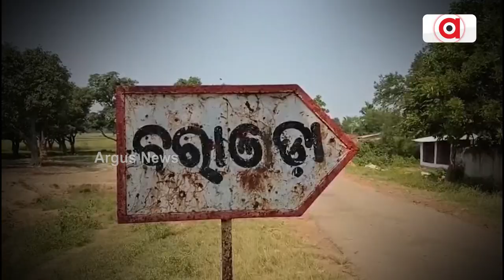ଦୁର୍ଗମରେ ଦୁର୍ଦ୍ଦଶା || Public Issue in Nabrangpur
ଦୁର୍ଗମରେ ଦୁର୍ଦ୍ଦଶା । ଗାଁ କୁ ନାହିଁ ରାସ୍ତା । ପିଇବା ପାଣି ସମସ୍ୟା । ସମାଧାନ ନହେଲେ ଭୋଟ ବର୍ଜନ କରିବାକୁ ଚେତାବନୀ ଦେଲେ ଗ୍ରାମବାସୀ ।